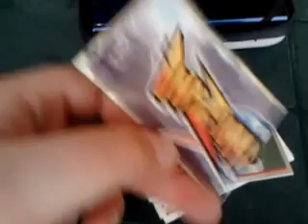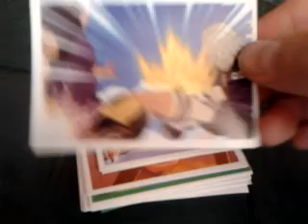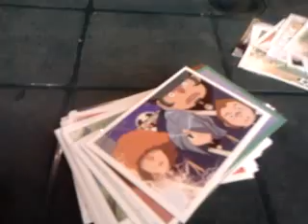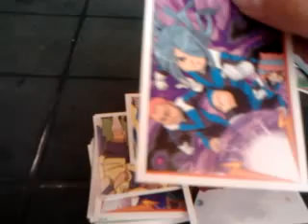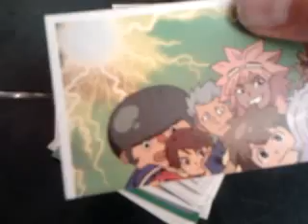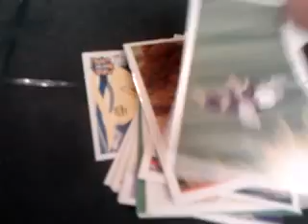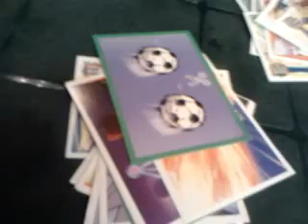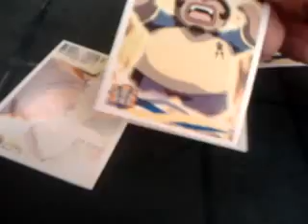Carte Inazuma Eleven Mr.G